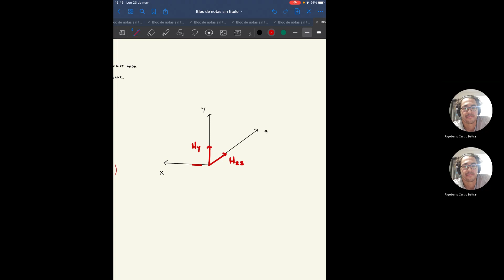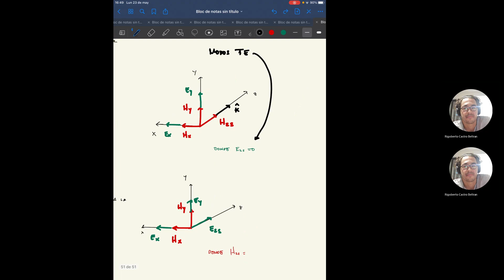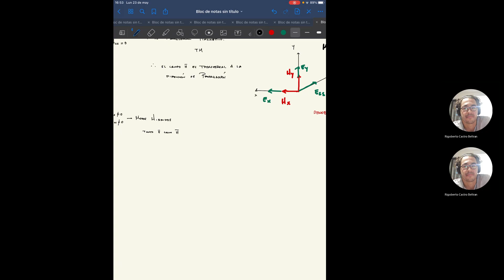Guias de onda, parte #3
En esta clase se presentan las categorías de los modos EM soportados en una guía de onda rectangular (dieléctrico) con recubrimiento metálico y el planteamiento para los Modos Transversal Magnético (TM).

Clase de Óptica
EJ2022
División de Ciencias e Ingenierías